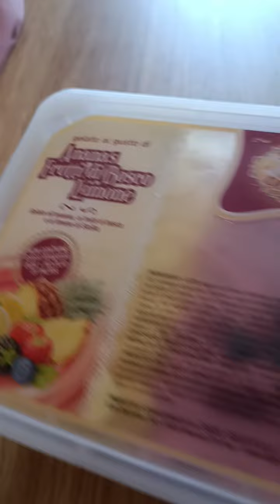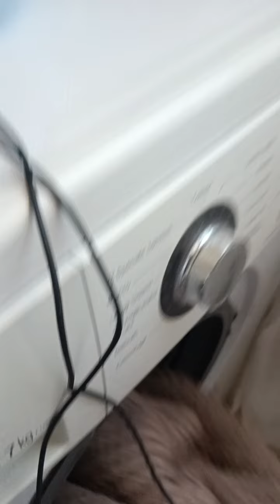vlog di un sabato pigro....tutto questo caldo ci ha stancato...😰☀️😏